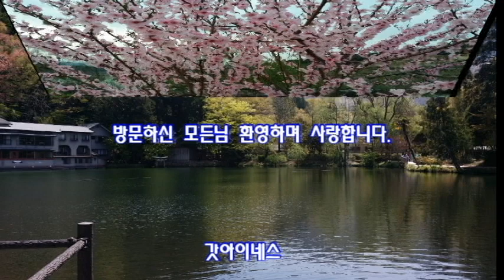하나님의 4박자 반응과 우리의 반응 시145:18~21 (도창제일교회 2021.3.21. 주일오전예배 김철민목사)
"여호와께서는 자기에게 간구하는 모든 자 곧 진실하게 간구하는 모든 자에게 가까이하시는도다 그는 자기를 경외하는 자들의 소원을 이루시며 또 그들의 부르짖음을 들으사 구원하시리로다 여호와께서 자기를 사랑하는 자들은 다 보호하시고 악인들은 다 멸하시리로다 내 입이 여호와의 영예를 말하며 모든 육체가 그의 거룩하신 이름을 영원히 송축할지로다"
 아멘(((((